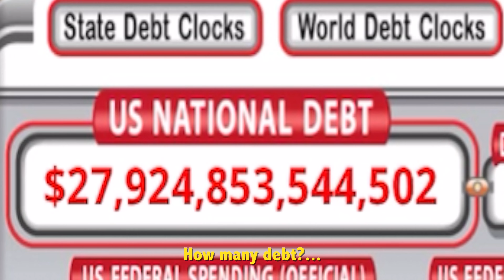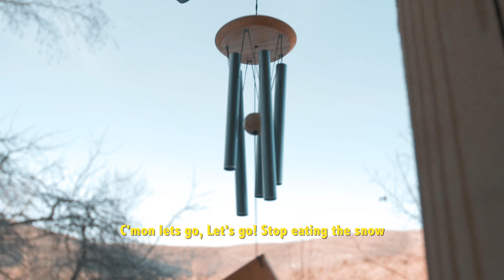HOW TO UNPLUG...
howtounplug gh5vlog bmpcc4k In this quick little cinematic vlog we dive deep into a little mini weekend getaway from it all. I am trying to practice and preach this more...to unplug from our brains and just simply relax.

SHOT ON GH5, BMPCC4K, iphone11 pro, INSTA 360 one r

Youtube.com/afilmbyjames?sub_confirma...​

Go Follow me there for more Cinematic Content!

MUSIC CRED.

Doble Ache Beats ROCKSTAR RAP_TRAP BEAT INSTRUMENTAL 2020

CALL - prod. by Cold Melody

🎵 Track Info:

Title: Tribal War Council by Doug Maxwell, Media Right Productions
Genre and Mood: Cinematic + Angry